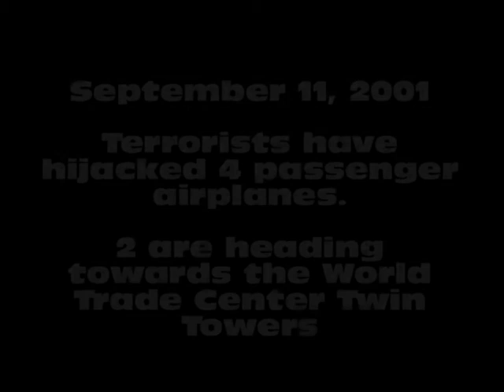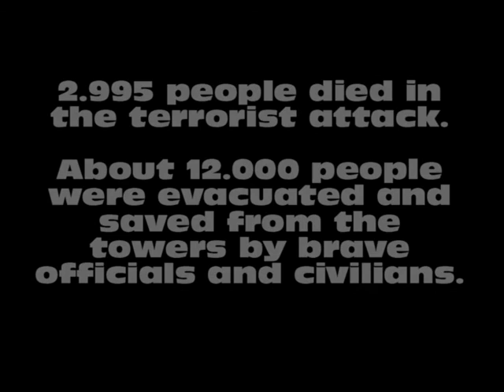LOG #3 - World Trade Center, September 11th 2001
This event had an enormous impact on the world. I have never seen more dramatic pictures live. The World Trade Center was attacked on September 11th 2001. This video is not trying to make a political statement.